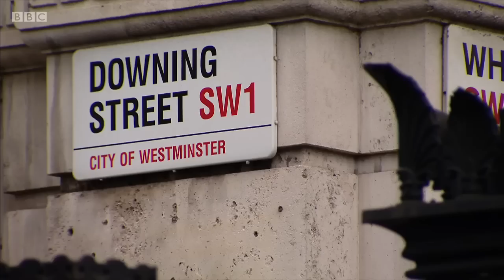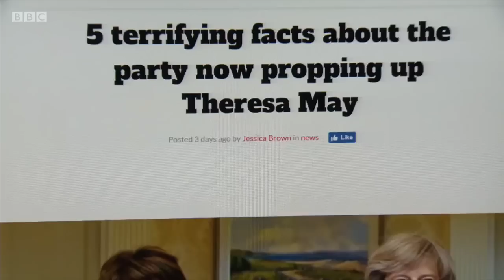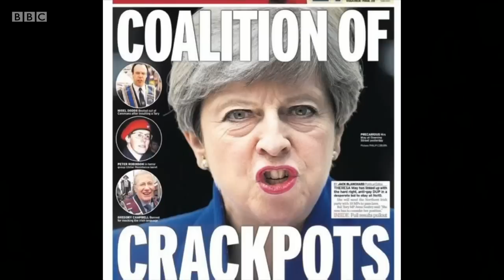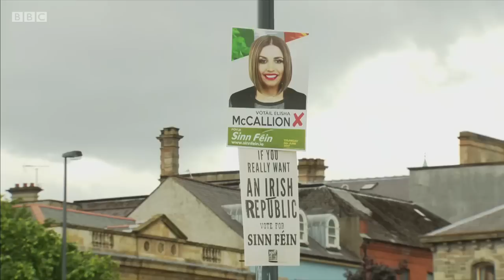What do the DUP want?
BBV Northern Ireland's Spotlight examines public and political reaction to DUP & Conservative agreement to form a Government